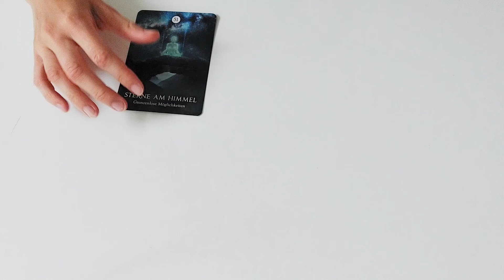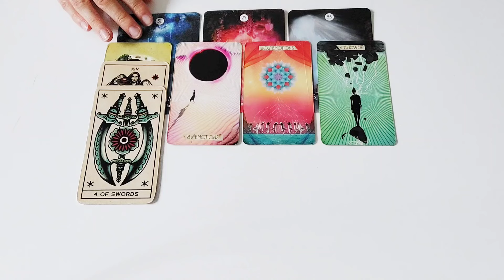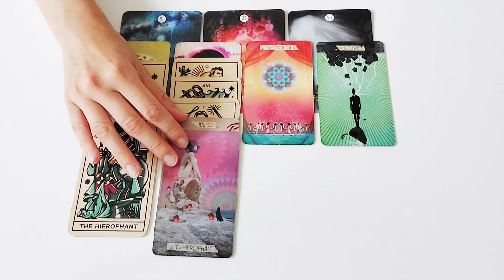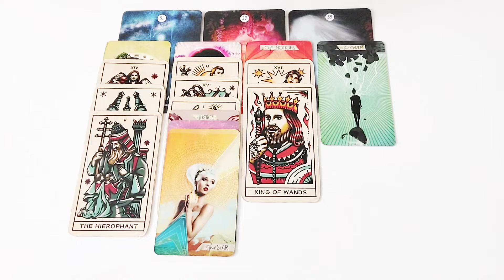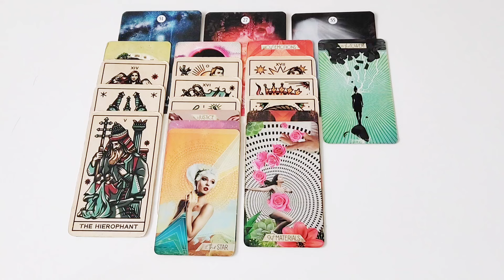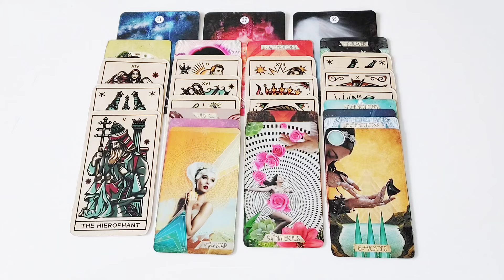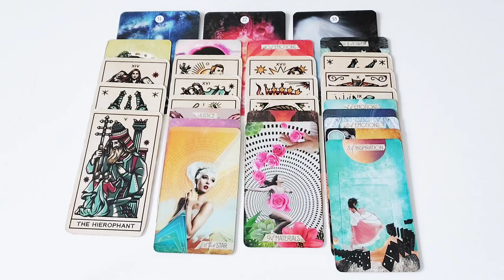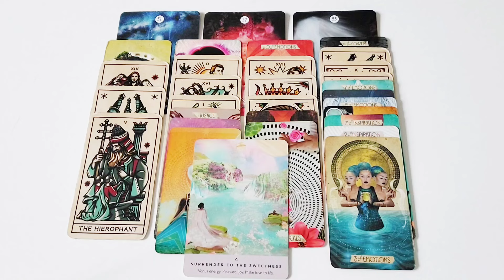Jungfrau September 2024 - Jemand begegnet dir mit offenem Herzen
Der Thumbnail-Hintergrund dieses Videos wurde mit AI generiert.